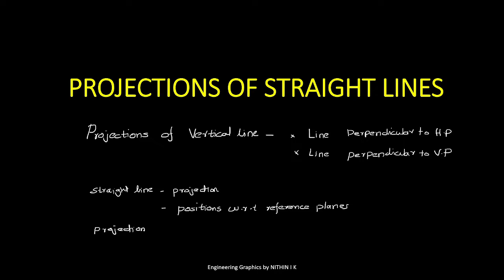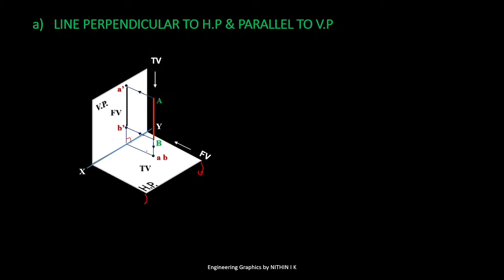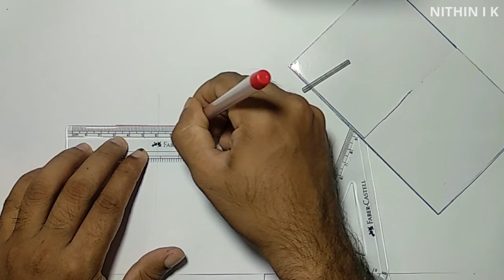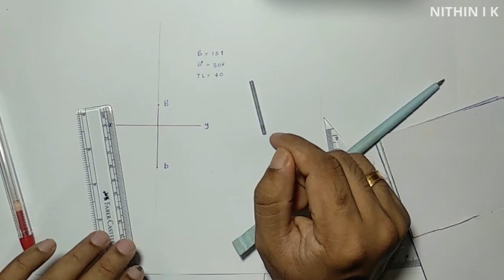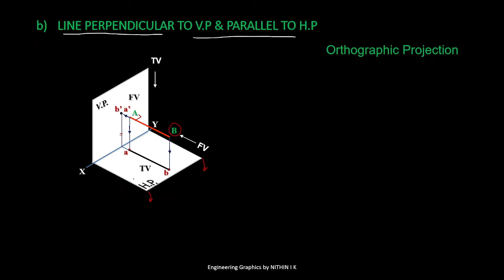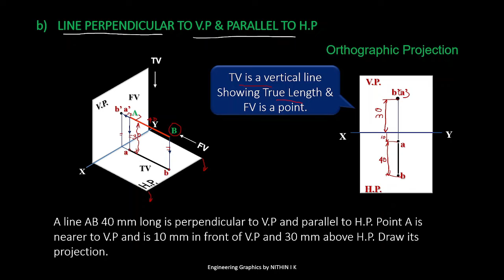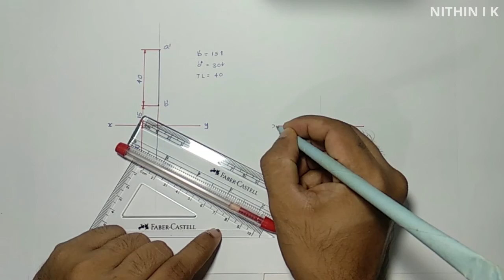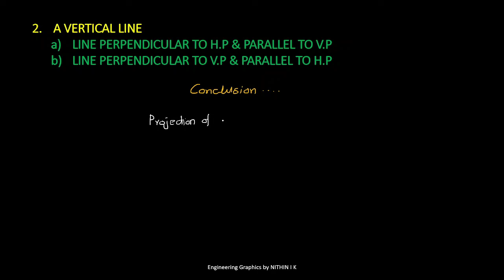Projections of a Vertical Line | Projections of lines | Module 1 | KTU Engineering graphics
This is detailed explanation of orthographic projection of a vertical line.
  Topics Covered
                   *  Orthographic projection of a line perpendicular to H.P and parallel to V.P
                   *   Orthographic projection of a line perpendicular to V.P and parallel to H.P

00:00 Introduction
01:24 Line perpendicular to H.P and parallel to V.P
05:53 A line AB 40 mm long is perpendicular to H.P and parallel to V.P. Point B is nearer to HP and is 15 mm above H.P and 30 mm in front of V.P. Draw its projection

KTU Engineering Graphics Module 4 Isometric projection Playlist link

KTU Engineering Graphics Development of Surfaces of a Cylinder.